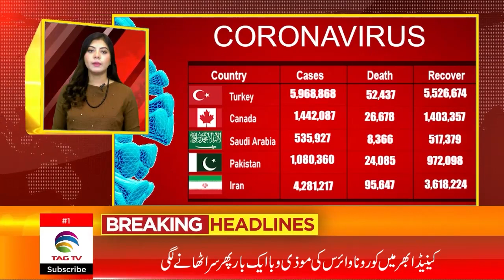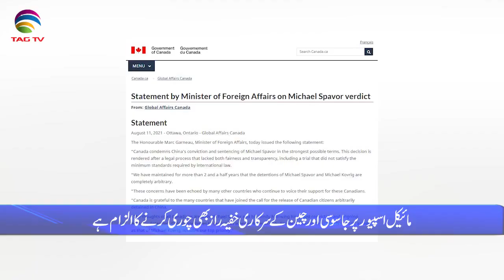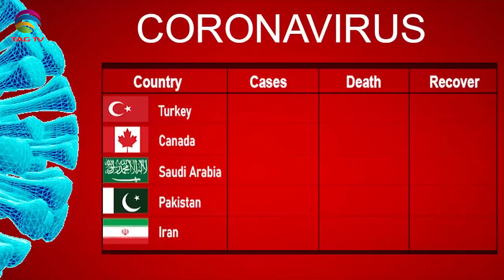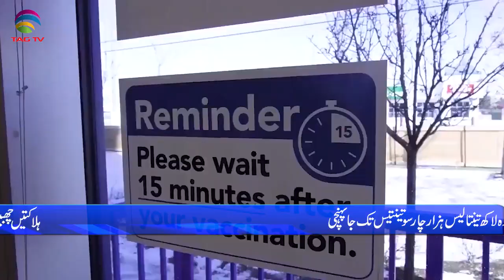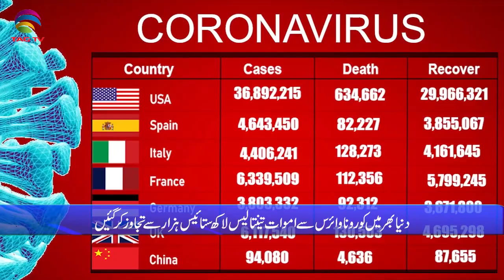International & Canadian News Bulletin in Hindi/Urdu - Aug 11, 2021